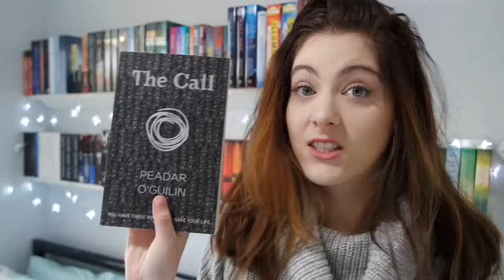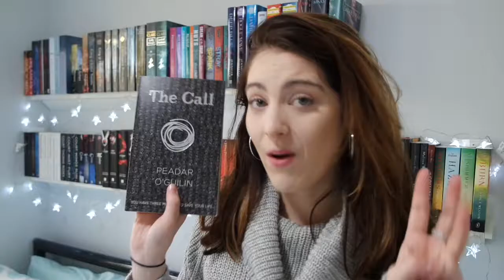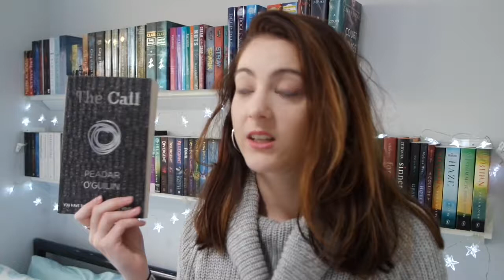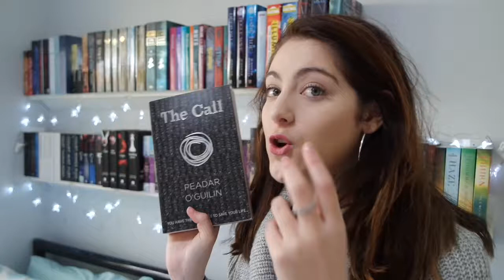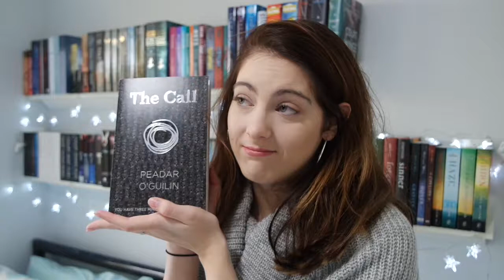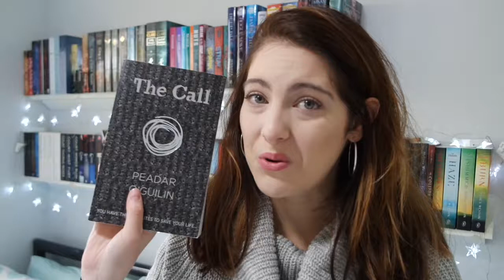The Call Book Review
I was asked by Dreamed of Books to review The Call by Peadar O’Gulin. Thanks so much lovely!

Has anyone else read this book? I’d love to hear your thoughts on it.

-Nic